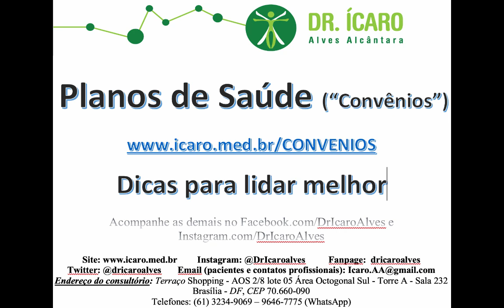Planos de Saúde ("Convênios") - Dicas para lidar melhor com eles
Em tese, todo Plano de Saúde ("Convênio") deveria ter como objetivo principal a SAÚDE dos associados, dos pacientes, da população assistida; entretanto, na prática, muitas vezes "não parece ser assim" que ocorre... Para evitar ocorrências desagradáveis, espero que as dicas do vídeo e do link acima muito ajudem!

Aguardo comentários, sugestões e dúvidas.

Boa semana!

Ícaro Alves Alcântara
Médico
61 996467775